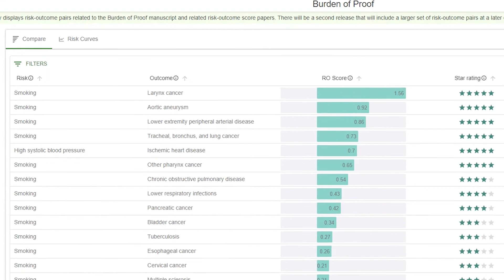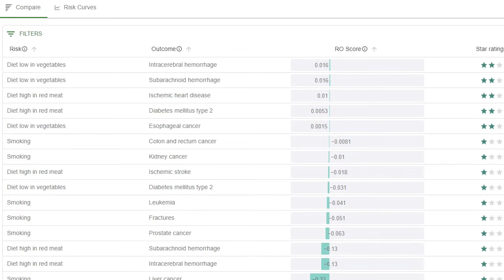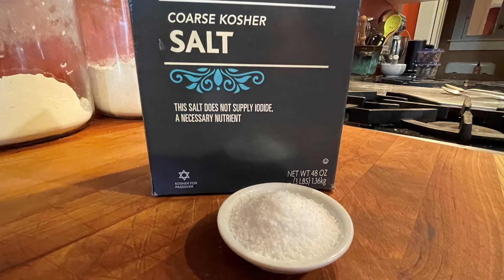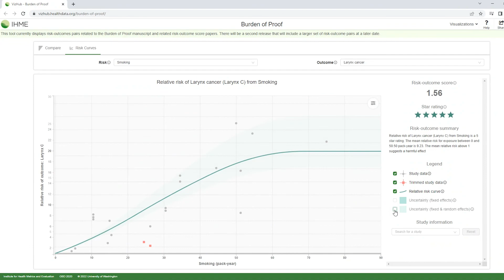Understanding Burden of Proof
IHME Director Dr. Christopher Murray explains a new star-rating system used to determine the strength of evidence behind certain health risks.

Key Takeaways:
• We designed the Burden of Proof study to help consumers makes sense of confusing health guidance by assigning a star-rating to pairs of risks and outcomes.
• We reviewed thousands of studies on risks like smoking and eating red meat to determine how strong the evidence was that those risks lead to health impacts, and whether it’s worth changing your behavior.
• Five-star ratings – like smoking & lung cancer and high blood pressure & heart attacks – indicate that there is strong evidence of association.
• One-star ratings indicate that there may be no association at all, or that more evidence is needed on the topic.

The Institute for Health Metrics and Evaluation is an independent population health research center at UW School of Medicine, part of the University of Washington, that provides rigorous and comparable measurement of the world's most important health problems and evaluates the strategies used to address them. IHME makes this information freely available so that policymakers have the evidence they need to make informed decisions about how to allocate resources to best improve population health.